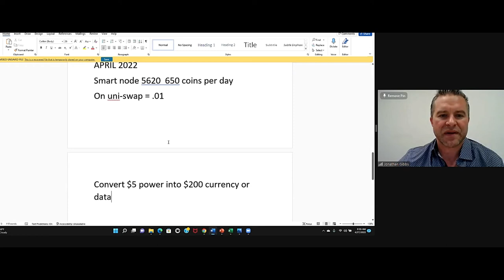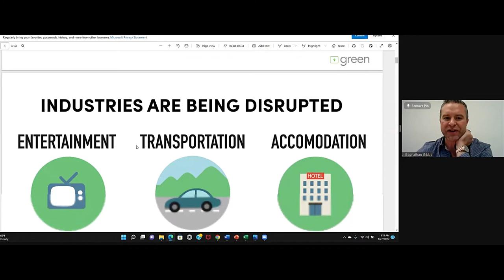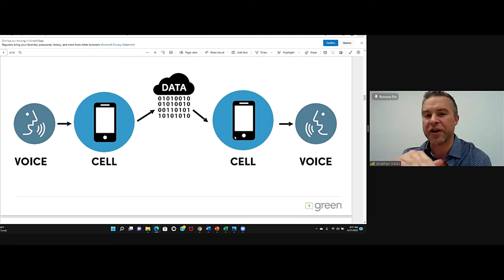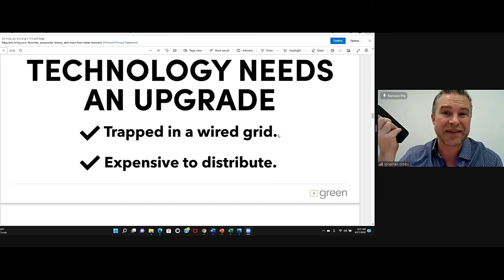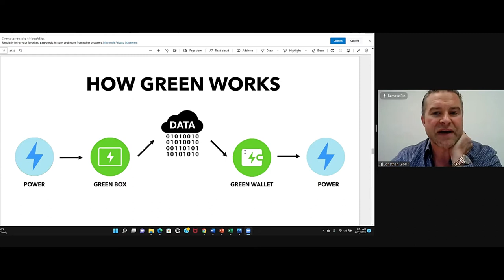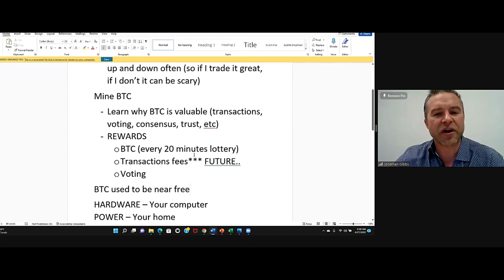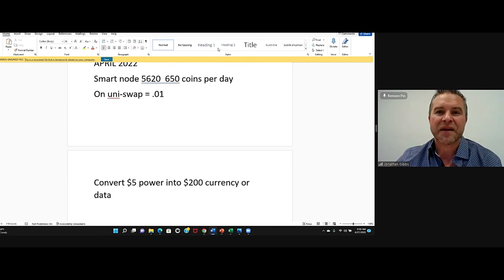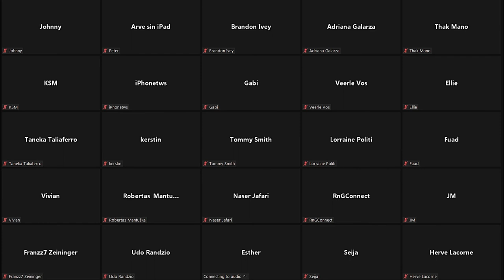Green Presentation From Silicon Slopes, Lehi, Utah. The Capitol of Fintech Software projects.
Green office in Silicon Slopes Lehi, Utah the Capitol of FinnTech Software projects. Green is soon ready to be launched globally. Huge potential to anyone who craps NOW the opportunity.

Presentation of how Green is done, distributed, mined ect.

We are here to help you get started with nodes and do it in the right way. We don´t leave you alone, that is 100% guaranteed! We are CONNECTORS!

You get rewarded with projects' own tokens, but their value of them is not predictable. Green has been working for nearly four years.

We have US SEC compliant company behind us which is very important because of the strongest laws and regulations.

1) Create first your FREE Connect Social media account in a matter of minutes by using our referral
or Sirpa @SirpaDSClub at telegram so we can start supporting you and get your questions answered and to see, you managed to sign up successfully.
3) When you want to purchase nodes, there are a few steps, how to create your wallets. link your accounts,  etc. before you can purchase anything and get nodes running.
4) Don´t hesitate to ask us directly! We can talk, chat or have a video call. We can show you more about the next steps.
5) We speak three languages (eng, rus, fi)

⛔️Don´t buy nodes straight from the project (Galvan, Switch, Green, etc.) site, as you lose at least 50% of the rewards you could get.  ⛔️ Connect’s tokenomics allocates over 50% of the sales by the Win Smart Contract, so you could earn much more and make a difference.

SUPPORT & OUR HELP:
We teach and help our friends personally with zoom - calls, webinars, telegram chat, channel, etc. It needs to do many steps right before you have your nodes running.
We are professional leaders for many years and are seriously involved in this life-changing global opportunity. We have been working on this project since September 2021

The Switch, Win, Galvan, Green, Element, etc. Blockchain is not an investment of any kind. Any person may participate in the switch Blockchain with a compatible internet device and software to utilize the decentralized blockchain protocol (and "block unlistedvideos.com"  )⛔️⛔️